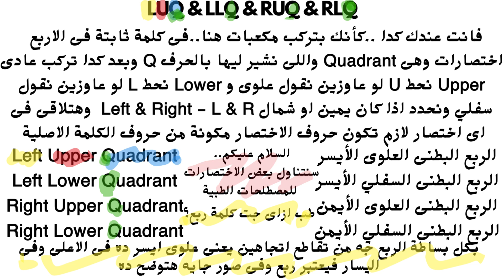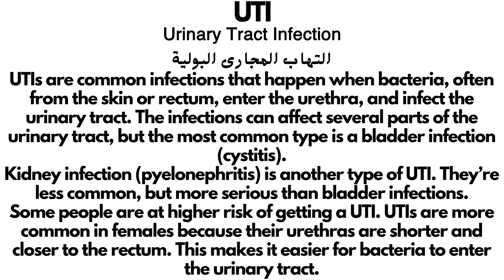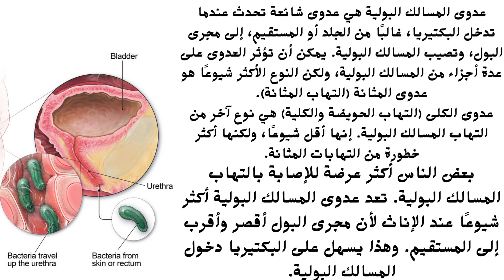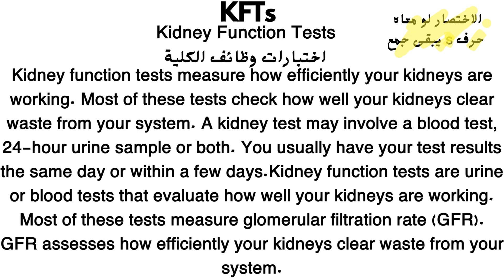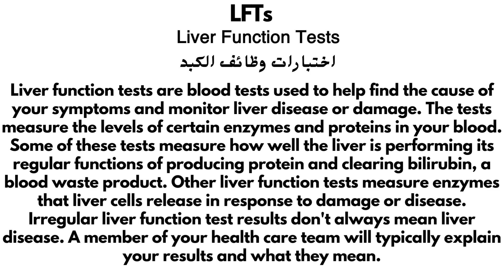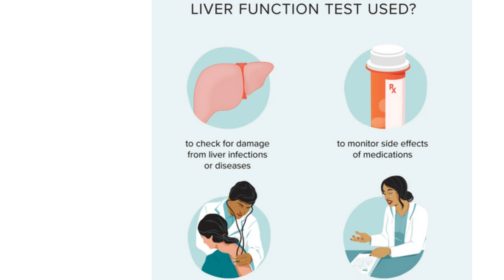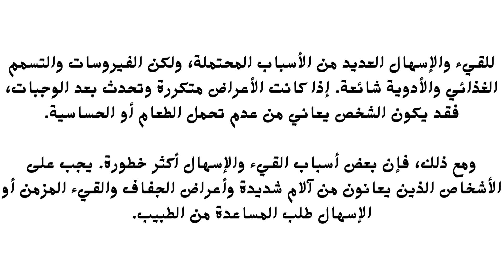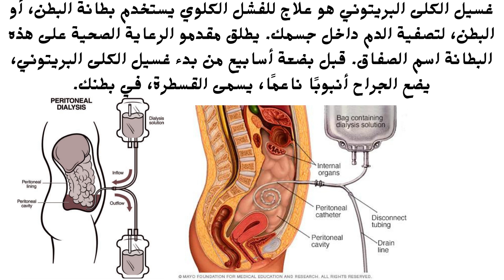اختصارات المصطلحات الطبية - الجزء الاول - medical abbreviations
اختصارات طبية pdf
الاختصارات الطبية في المستشفيات PDF
اختصارات طبية للتمريض
الاختصارات الطبية في المستشفيات MRN
معنى اختصار ar في الطب
اختصارات طبية للتمريض pdf
الاختصارات الطبية الشائعة
اختصارات طبية بالانجليزي